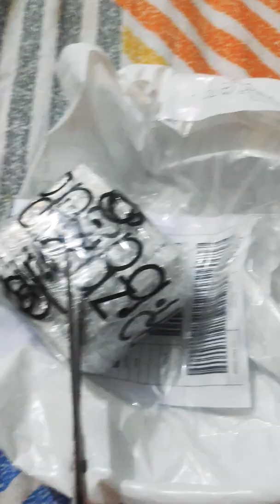Unboxing cushion foundation and powder 😃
I ordered from daraz and now its time toh unbox 😁